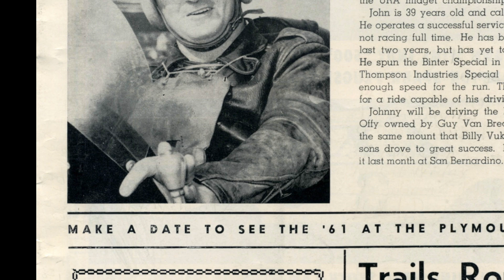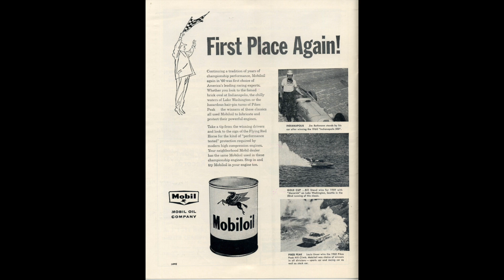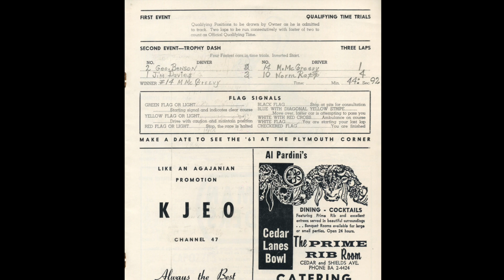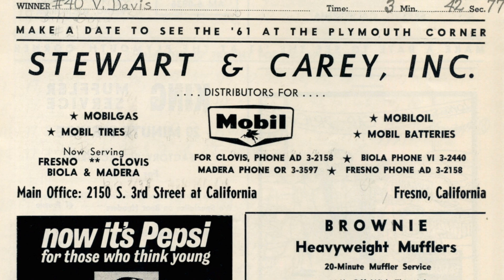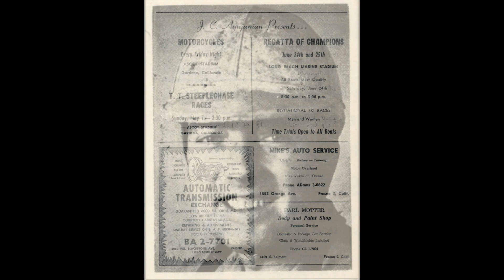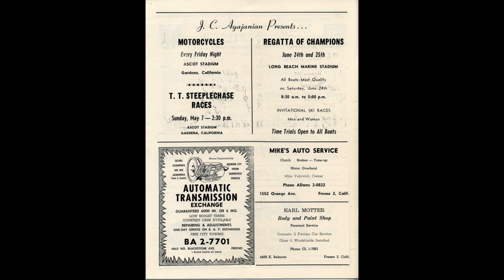USAC Midgets 1961 — Meet your drivers Davies, Wilson, Tolan, Moorhouse — Kearney Bowl (ep. 025)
Fresno's Kearney Bowl drew a good mix of drivers from up and down California making it one of the more popular stops on the West Coast USAC circuit.

Driver bios feature Johnny Moorhouse, Jimmy Davies, Dempsey Wilson, Joe Garson, and Johnnie Tolan. Davies emerged victorious this day (as shown by the annotations of Tim Kennedy) leading laps 19 through 50.

SHARE on Facebook via Retro Racing Reports